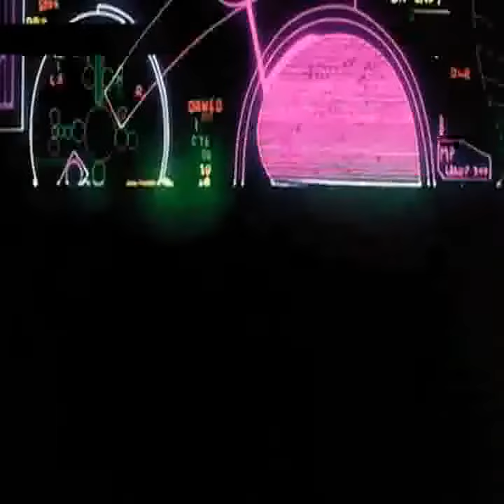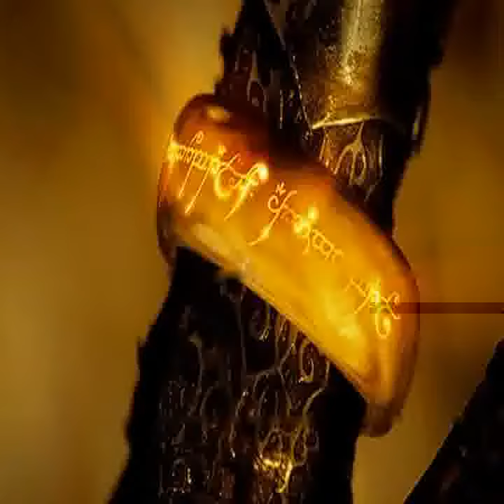I met her in a forest glade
Infinity . I met her in a forest glade. Where starbeams grew like trees.